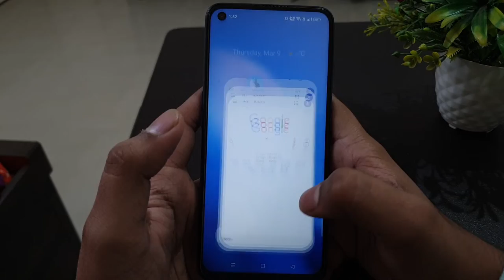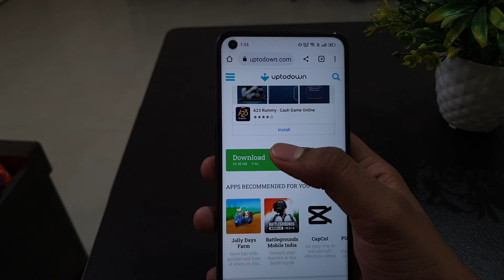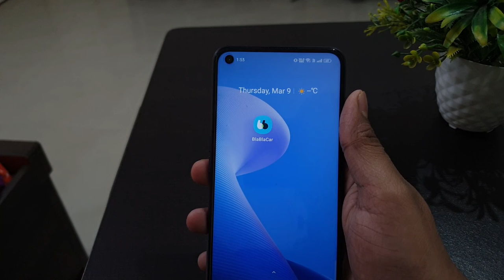Blablacar app not working & opening Crashing Problem Solved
Blablacar app chal nahi raha hai
Blablacar app khul nahi raha hai
app open nahi ho raha hai kaam nahi kar raha hai kaise theek kare how to Blablacar app problem

Talk soon,
Abid Akay